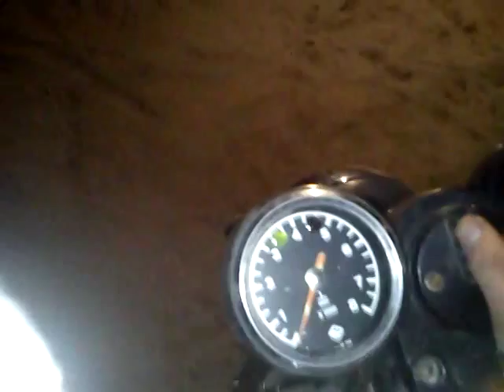Mz Etz 250 Prezentacja mojej etz'ki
Mz Etz 250 z 1986 roku :)